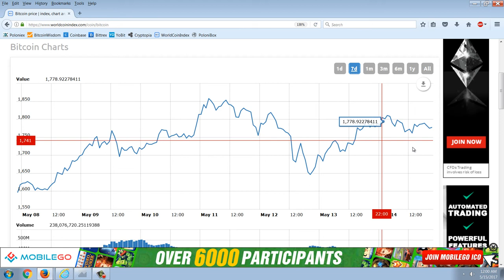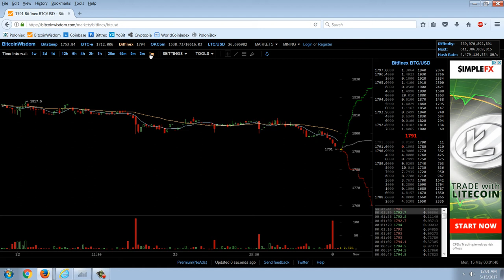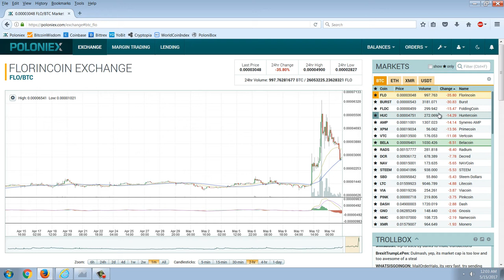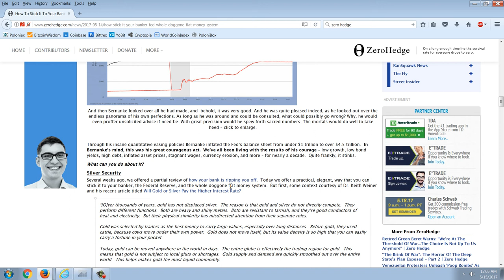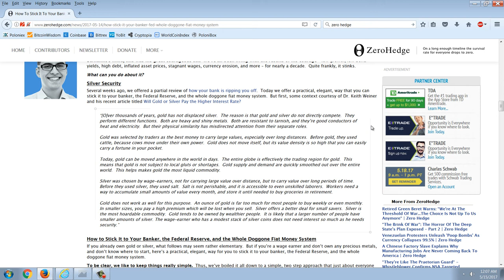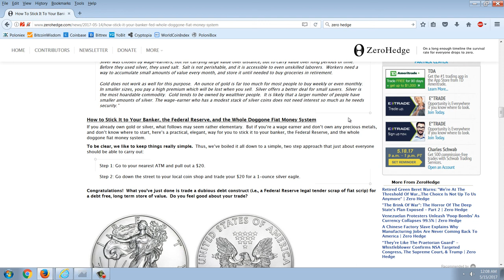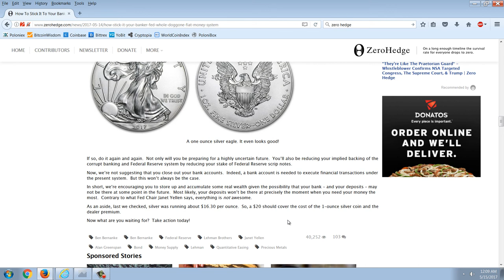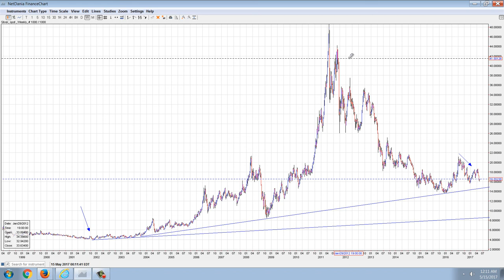Member Update 5/14/17 Silver Security